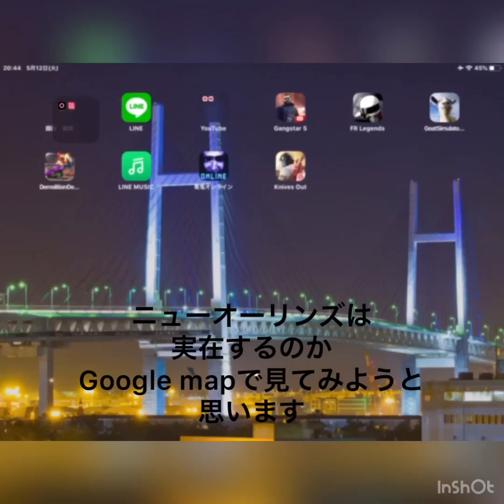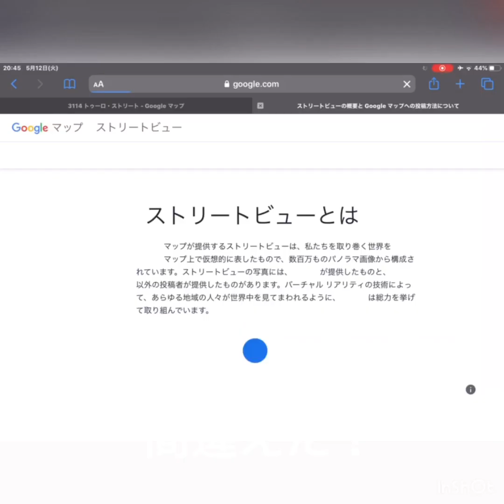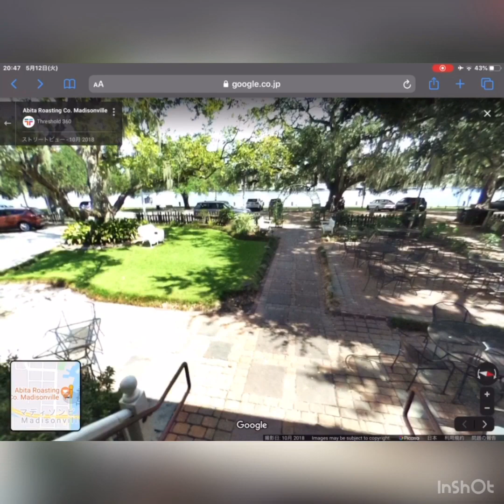【絶対に見ろ】ギャングスターニューオーリンズは実在するのか！Google Macで調べてみた結果…